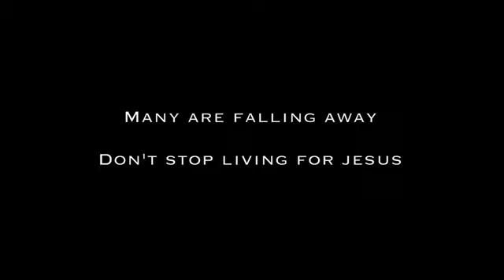2 Demon Thugs get aggressive wChristian Street Preacher